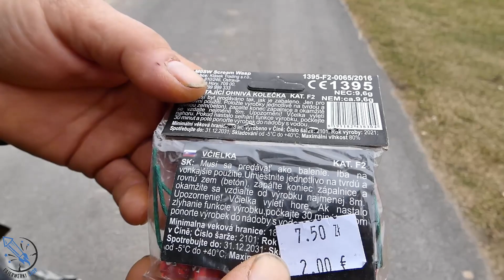Scream Wasp LM0SW Klasek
▸czytaj opis ;]

Witamy!  W tym odcinku nagraliśmy test oraz recenzje bączków scream wasp. Idealnie nadają się do luźnego strzelania. Te produkty otrzymaliśmy od sklepu Fajerwerkishop za co oczywiście gorąco dziękujemy ;] Wszystkie szczegółowe informacje zostały przedstawione na odcinku oraz piętro niżej opisu. Życzymy miłego oglądania ;]
1. Andre 70zł
2. Mateusz K 63zł
3. Dmk 40zł
4. Kacper 39zł
5. Hela 35zł / Piro Patryk 35zł
6. Sokół90 27zł
7. Jan Sobieski 23zł
8. Karol 22zł
9. lupka001 19zł
10. Xfires 10zł / History Tent 10zł
Specyfikacja szczegółowa bączków scream wasp
Producent: Klasek
Kategoria: f2
Numer partii: 2101
Ilość sztuk w opakowaniu: 6
Rok produkcji: 2021
Kod produktu: LM0SW
Ilość strzałów: brak
Kaliber: brak
Czas efektu (orientacyjny) 5-7 (opóźnienie)
Układ strzałów: brak
Efekty: Rotate in sky scream
Certyfikat: CE
NEC na całą : 9,6g (sztuka 1,6)
ADR 1.4
Wyprodukowano w Chinach
Dodatkowe informacje: instrukcja obsługi w języku polskim
Część opisywania/teoretyczna od 00:00 do 1:24, część praktyczna od 1:25 do 3:52